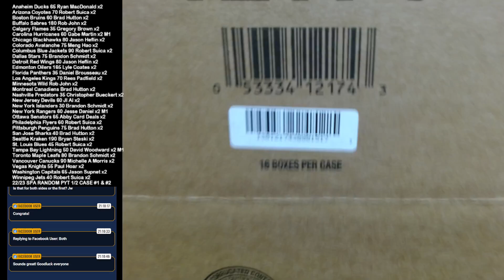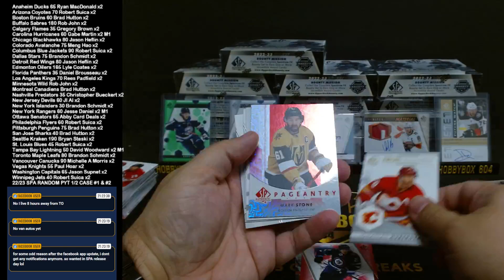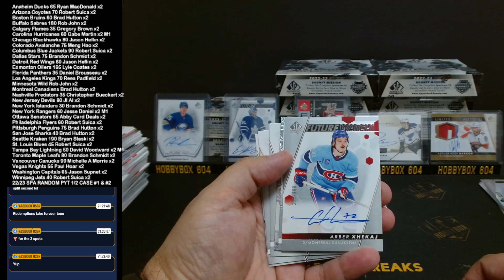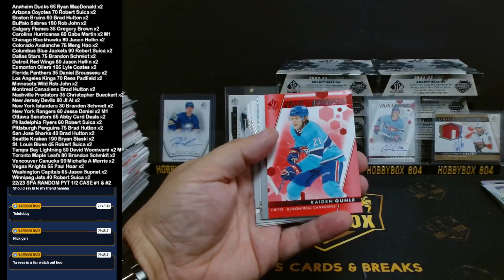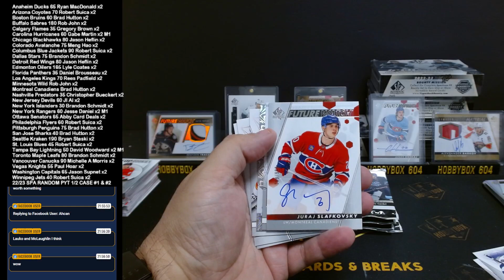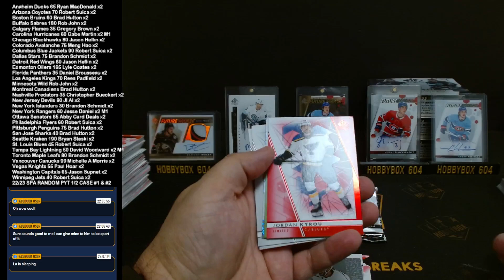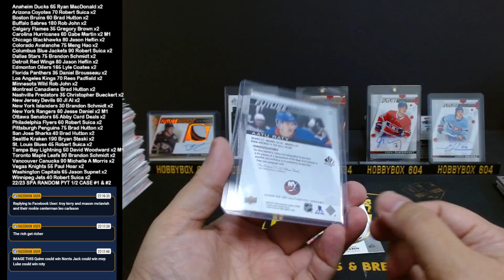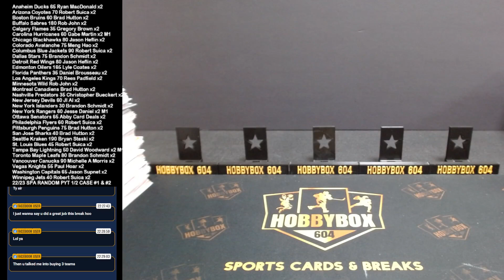RELEASE DAY 22/23 UPPER DECK SP AUTHENTIC 8 BOX 1/2 CASE PYT #1 & #2 LOADED CASE!!